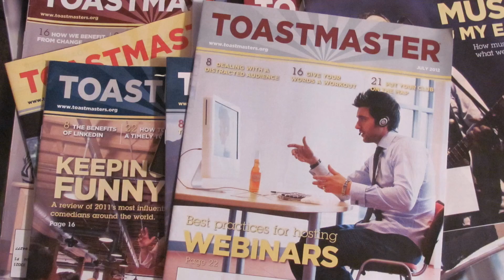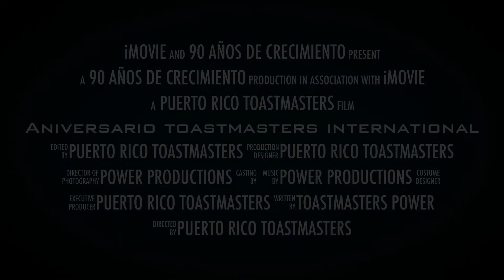Toastmasters International 90 Aniversario en Puerto Rico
Te invitamos a que celebres con tus hermanos Toastmasters de Puerto Rico el 90 aniversario de Toastmasters International. Este, 29 de abril de 2015, en el restaurante El Zipperle, Hato Rey de 6:30 PM a 9:30PM.